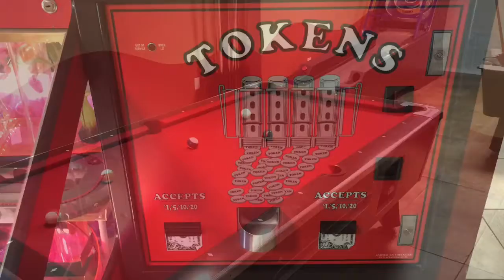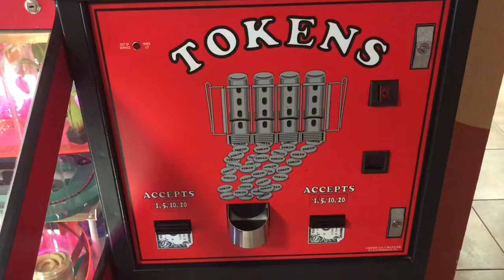Playing Pool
Vacation in Branson, Missouri. June 2018.  What retired guys do in Branson, Missouri; the stuff friends do - play pool.